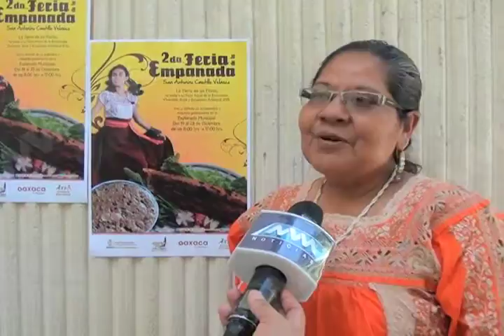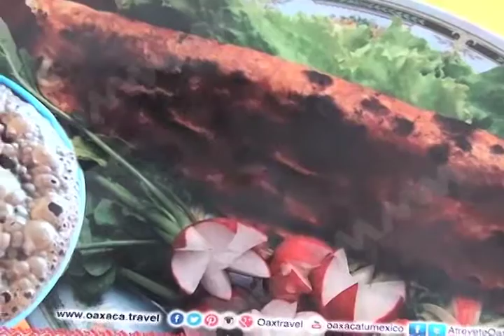FERIA EMPANADA MVM TELEVISIÓN